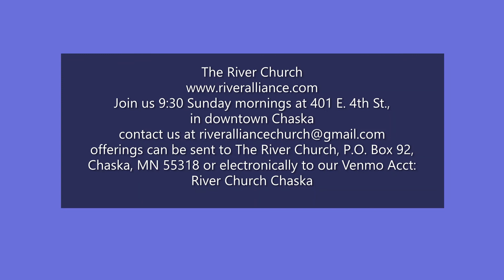The Gamaliel Principle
Pastor Rob preaches a sermon from Acts 5 on "The Gamaliel Principle" for Sunday, August 22, 2021.